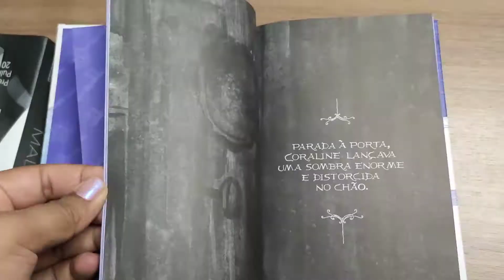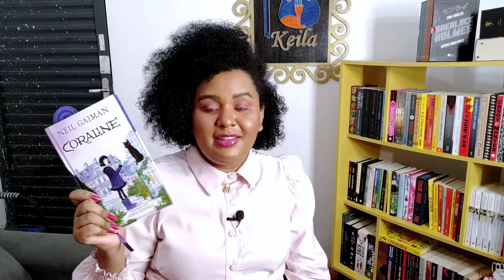Finalmente li CORALINE do NEIL GAIMAN •Canal Calhamaço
oi genteeeee! finalmente li o livro CORALINE do NEIL GAIMAN e conto minha experiência de leitura pra vocês neste vídeo. me conte o que vc acha desse livro e vamos conversar 💙

COMPRE NA AMAZON USANDO MEU LINK E AJUDE O CANAL A CRESCER: